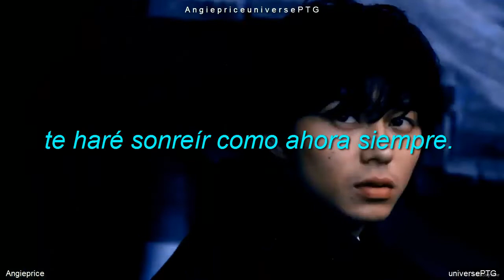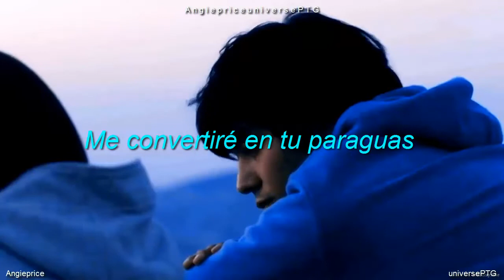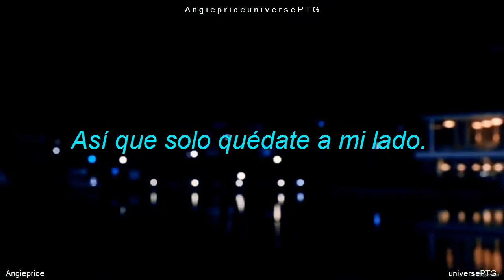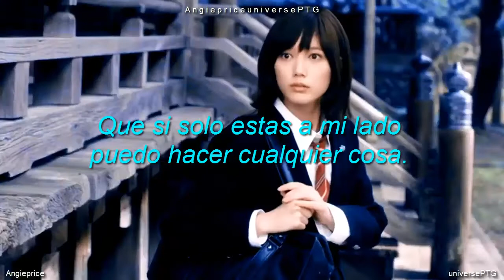PENTAGON – Stay (Vocal Unit) – Sub. Español // (Ao Haru Ride Live Action FMV)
Hola ❤️ UNIVERSE's 🌏

“Stay” (머물러줘)
DEMO_02
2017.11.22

Esperen pronto más vídeos de los chicos de Pentagon 💙
Like a la pagina: